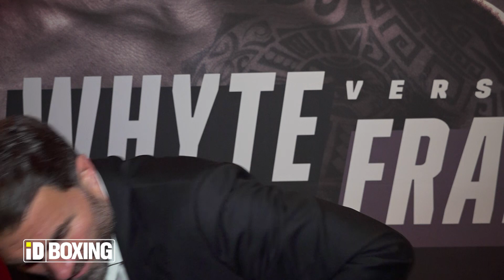Eddie Hearn Blasts "Robbery" Calls In Dillian Whyte Win vs Franklin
Eddie Hearn Blasts "Robbery" Calls In Dillian Whyte's Win vs Jermaine Franklin as he speaks to iD Boxing's Andi Purewal.

00:00 - 00:05: Intro
00:06 - 00:48: Whyte performance vs Franklin
00:49 - 01:14: Will Joshua-Whyte 2 be next
01:15 - 02:25: Dismisses Robbery calls against Franklin
02:26 - 03:18: Why is Joshua-Whyte 2 the fight to make
03:19 - 03:52: Potential opponents for Whyte
03:53 - 04:35: Ryder win vs Parker & Canelo fight
04:36 - 05:02: Joshua-Whyte 2 change of heart
05:03 - 05:19: Jermaine Franklin better than he thought
05:20 - 05:35: Chev Clarke KO win
05:36 - 06:01: Eubank Jr-Smith announcement
06:02 - 06:43: Wardley-Gorman and rest of undercard